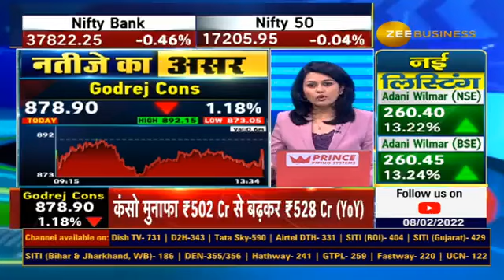Big News For Videocon Resolution | ZEE BUSINESS EXCLUSIVE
🔸वीडियोकॉन रेजॉल्यूशन से जुड़ी बड़ी खबर
🔸Videocon की 13 कंपनियों के लिए EoI जमा
🔸अदानी की सब्सिडियरी के जरिए EoI दाखिल
🔸जिंदल पावर ने भी EoI जमा किया
🔸कमिटी ऑफ क्रेडिटर 12 फरवरी को विचार करेगी

 जानिए पूरी खबर तरुण शर्मा से...